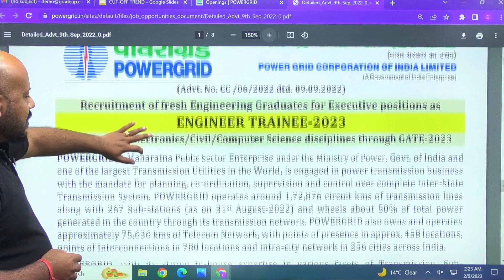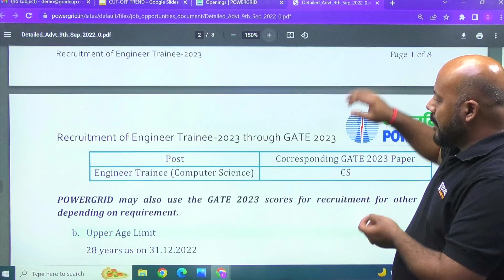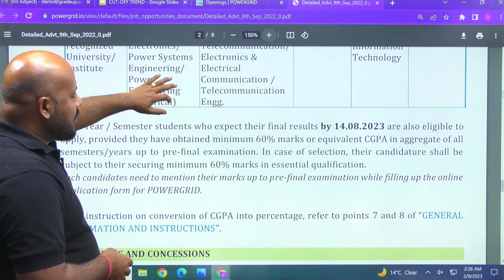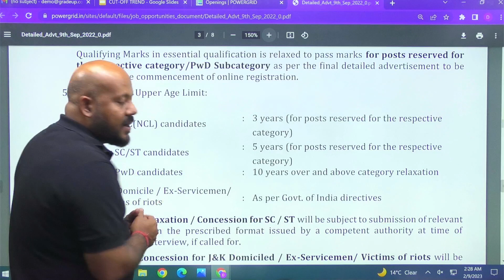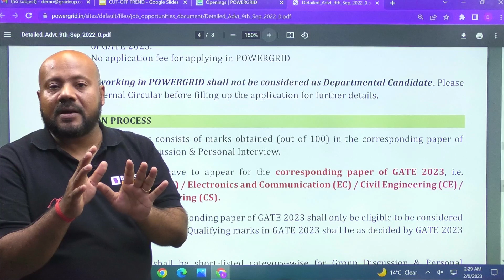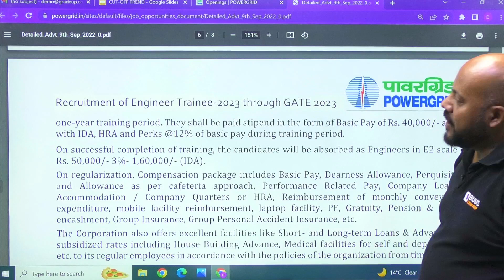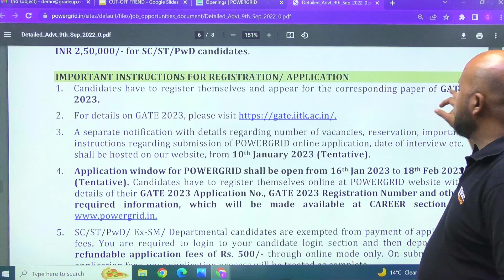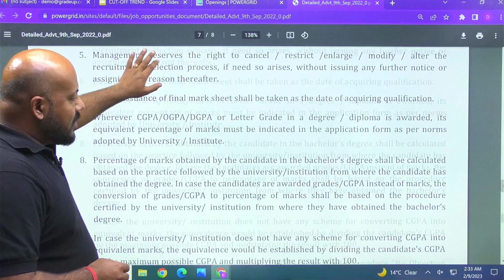PGCIL Recruitment Through GATE 2023 | Selection Process, Package, Eligibility Criteria & Age Limit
POWER GRID Corporation of India Limited  Vacancy Through GATE 2023 | PGCIL Vacancy 2023 | PGCIL Selection Process | Last Date Of Application Form OF PGCIL

The notification for PGCIL recruitment through GATE 2023 is finally out. Join this session to know all the details about the selection process, package, eligibility criteria and age limit.

In this session, BYJU’S Exam Prep GATE expert, Ashutosh Sir, takes you through the Powergrid recruitment 2023 through GATE. The Power Grid Corporation of India Limited is one of the leading PSUs in India which is a dream job for many engineers. The PGCIL has announced recently the Power Grid recruitment 2023 through the GATE exam. The vacancy is for Electrical, Electronics, Civil and Computer Science streams. Make sure you watch this session till the end to get all the details and apply for this great opportunity.

Sir covers the following points in this session:
- Eligibility criteria for PSU through GATE 2023
- The selection process for PGCIL through GATE 2023
- PGCIL age limit through GATE
- PGCIL salary through GATE
-Total PGCIL vacancy 2023

BYJU’S Exam Prep is the most comprehensive platform to prepare for GATE, IES, BARC, ISRO, HPCL, HAL, BHEL, PSUs, NIELIT and PGEE exams.